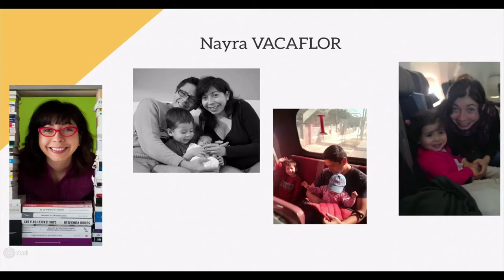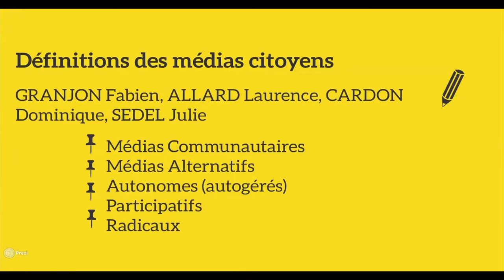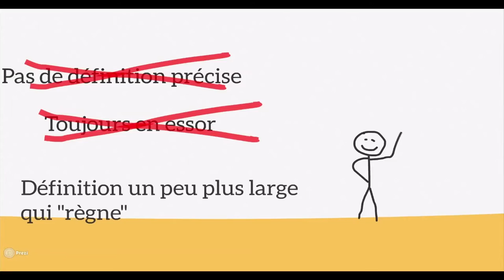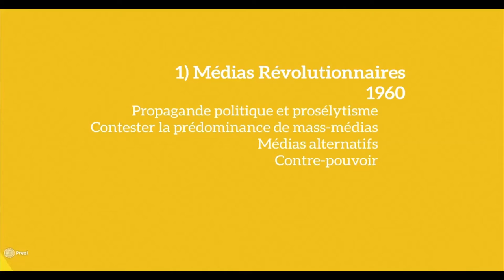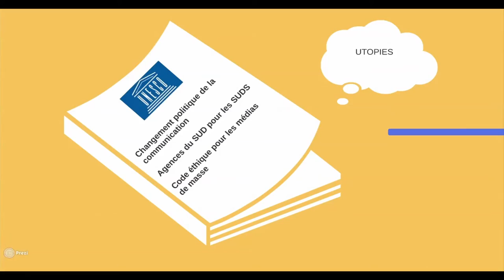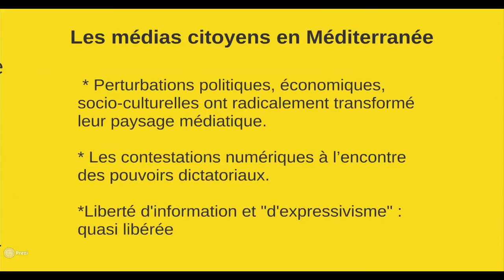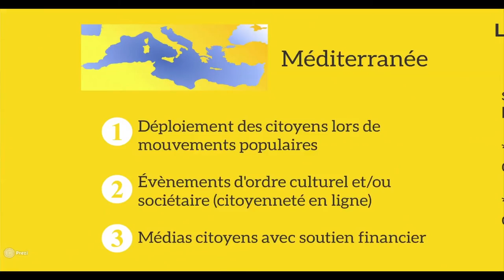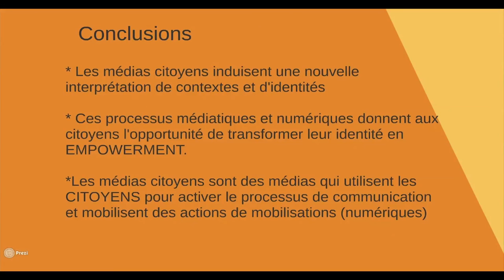Nayra Vacaflor - Assises du numérique citoyen en Méditerranée (6)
Etat des lieux des médias citoyens en méditerranée par Nayra Vacaflor - Ingénieur de recherches à l’Institut des Humanités Digitales de Bordeaux

Urban Prod et Villes Internet ont organisé les 1ères Assises du Numérique Citoyen en Méditerranée le 11 juin 2015 à Marseille.